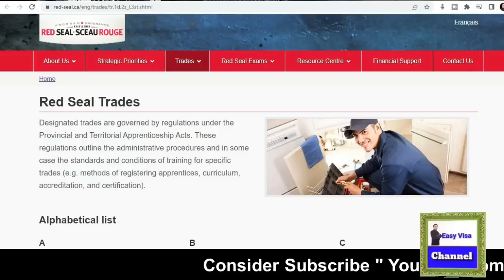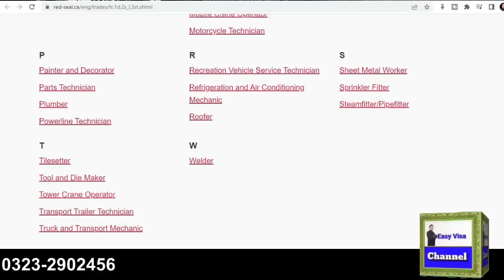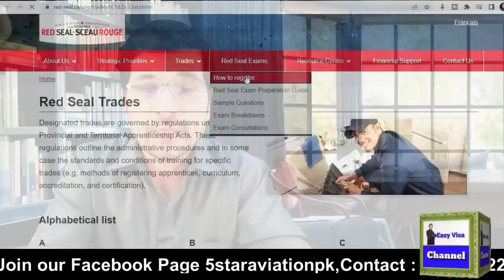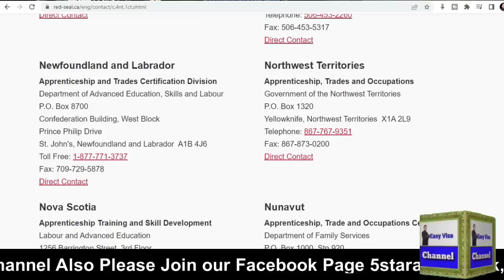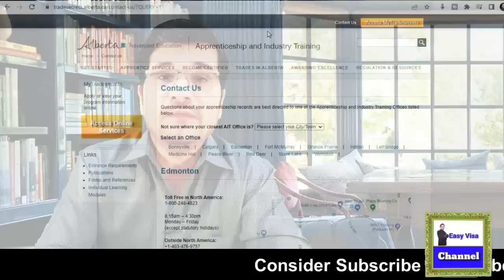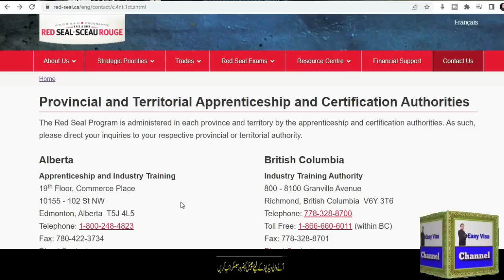Canada Visa Without IELTS | Red Seal Program I Total Cost ? Complete Process I Urdu By Easy Visa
Web: 5staraviation.pk